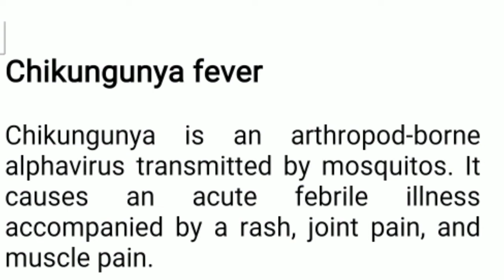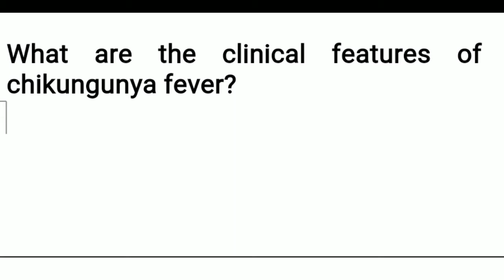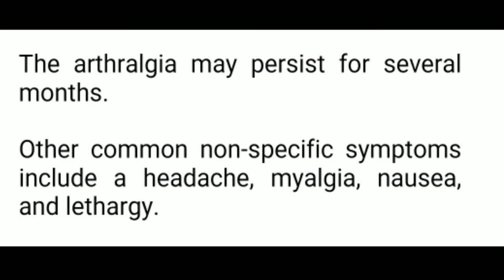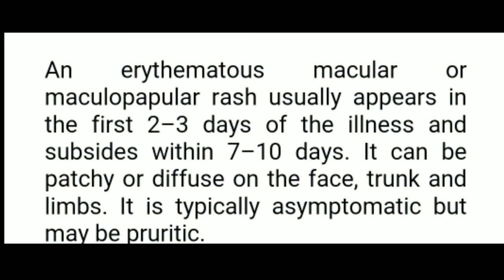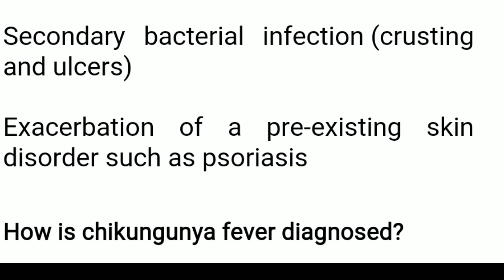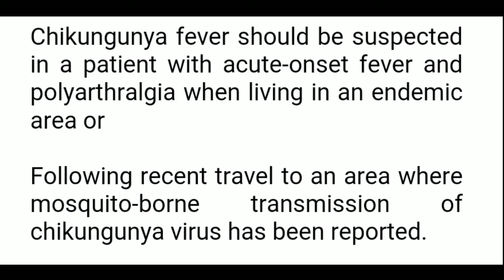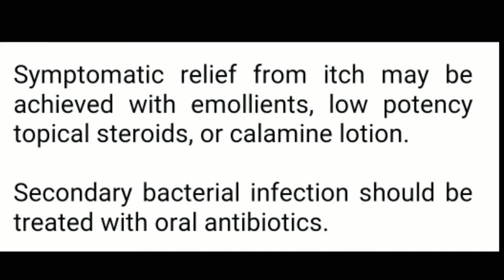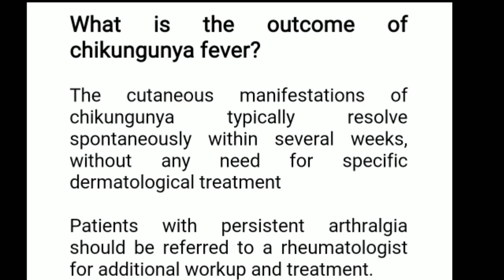Chickenguniya#human health and disease# chickenguniya treatment chickenguniya in hindi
This video explains all about chickenguniya for students preparing for class 12th medical and NEET, and for all other medical and paramedic students.